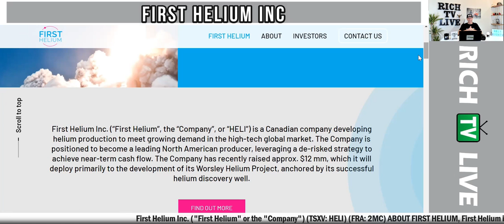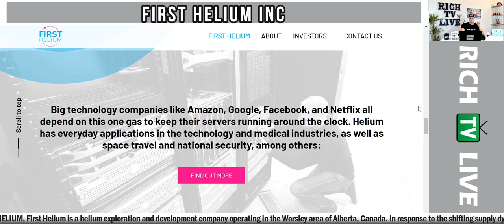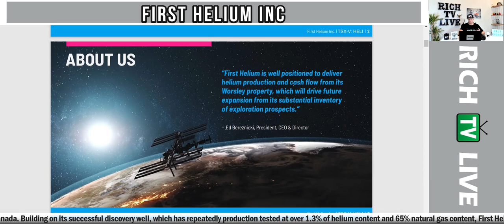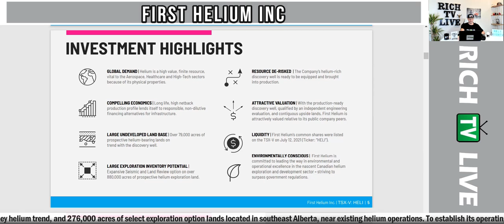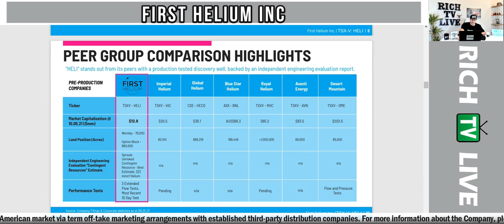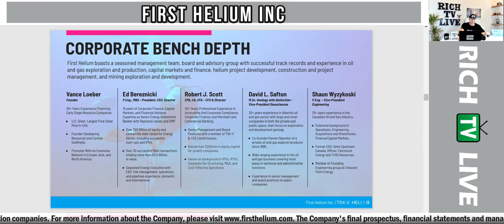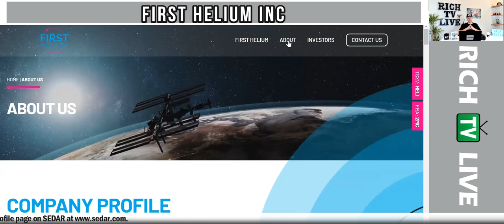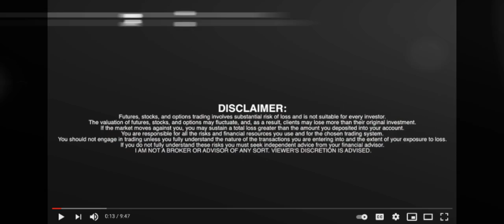Breaking News: First Helium Inc. (TSXV: HELI) (FRA: 2MC) 🎯 RICH TV LIVE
Breaking News: First Helium Inc. (TSXV: HELI) (FRA: 2MC) 🎯 RICH TV LIVE - December 7, 2021 - First Helium Inc. ("First Helium" or the "Company") (TSXV: HELI) (FRA: 2MC), a helium exploration company with access to significant development opportunities across western Canada , today announced that it has drilled, completed and tested the Company's first exploration well on the Company's Worsley Property (the "1-30" ). Upon completion, the 1-30 flowed 419 barrels per day ("bbl/d") of 35-degree API light oil from the Leduc Formation over a test period of 72 hours on a minimal drawdown. First Helium is preparing to bring the 1-30 into production in early Q1 2022 at a daily production rate of approximately 400 bbl/d.

Preparations underway to put the well into production at a cost of approximately CA$500,000, with first cash flow expected by the end of the first quarter of 2022;
Oil production from the well will be transported by truck to select receipt terminals and marketed via third-party marketing agreements;
Cash flow from the well will be deployed to accelerate the exploration and development of helium gas over the Company's 79,000 acres of land along the Worsley Trend as well as cover ongoing corporate G&A costs; and
Based on current pricing for light oil, and an estimated production rate of 400 bbl/d, First Helium estimates the payback of the well to be approximately six months.
Management Commentary

Ed Bereznicki , President & CEO of First Helium stated, "We are extremely pleased with the performance of the 1-30 discovery well. Given current commodity pricing of approximately WTI US$65 to US$70 per barrel, and our estimated field netbacks of CA$45 to CA$50 per barrel, we expect the well to pay out in approximately six months." Mr. Bereznicki added, "Based on the current implied production trading multiples for Canadian light oil producers, this well represents a significant potential increase in asset value for First Helium shareholders. Capturing the aggregate value of this exceptional exploration success, along with potential development locations for shareholders will enhance the Company's ability to deliver on its key strategic objective of exploring for and developing helium production in the Worsley Trend."

David Safton , Vice President, Geoscience commented, "While this drilling result confirms our geologic model over the prolific Worsley Trend and bolsters our confidence in our exploration strategy for the region, it also demonstrates that given the location of the Worsley Trend within the Western Canadian Sedimentary Basin (the "WCSB" ), there is also a real probability of discovering reasonably large economic pools of light oil." Mr. Safton added, "The flow test results indicate a significant commercial accumulation of high-quality oil. While Leduc oil accumulations along the Worsley Trend are not as common as our primary target, Leduc gas, we estimate that approximately 20% of Leduc wells present as oil wells.  Drilling and logging information from the borehole indicate that two additional formations are prospective for helium."